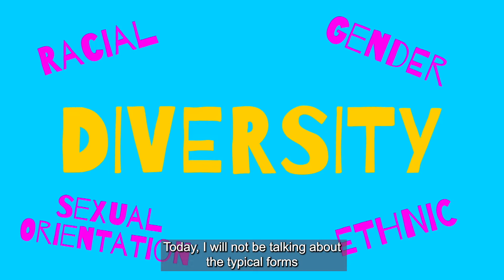Rudy Karthick Bhuvaneswari - Creating Environments for All Students to Succeed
The National Center for Learning Disabilities aims to amplify the voices of our Young Adult Leadership Council Members to shed light on the inequalities students with disabilities face day in and day out. We want to share these stories to establish community, gain support, and take action for the 1 in 5 with learning and attention issues.